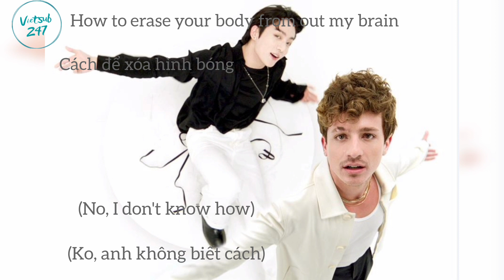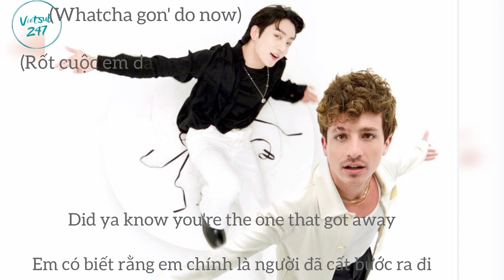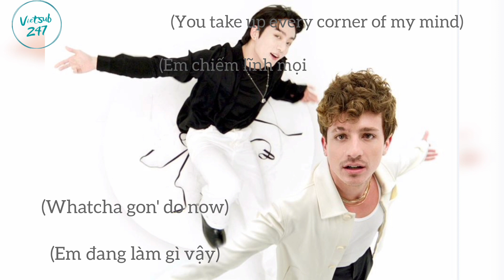Vietsub 247 / [Vietsub + Lyrics] Left And Right - Charlie Puth ft. Jung Kook (BTS)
"Left and Right" là sản phẩm âm nhạc kết hợp đầu tiên giữa Charlie Puth và Jungkook của BTS. Đây là một MV được quay đơn giản nhưng mang đầy màu sắc tươi sáng.

Lyrics:
                         Left And Right
                  (feat. Jung Kook (of BTS))

You're going 'round in circles, got you stuck up in my head (Yeah)

You did things to me that I just can't forget

You're going 'round in circles, got ya stuck up in my head (Yeah)

Did ya know you're the one that got away
Did ya know that my dreams, they're all the same
Everytime I close my eyes?